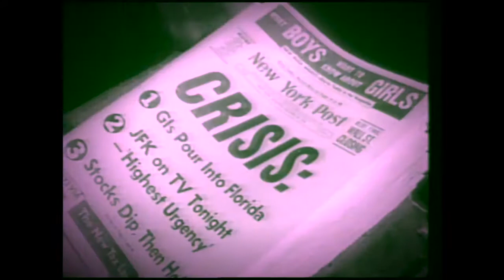Cambodia 1975, Dateline ABC News Series "The Eagle and the Bear"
Looks at how Cambodia became independent, how it subsequently became dragged into the Vietnam War, the rise and fall of Lon Nol, the takeover by the Khmer Rouge and finally the Vietnam invasion. America's role in precipitating the crisis is also discussed. Includes archival footage. Suggested audience: secondary.

From the television series: The Eagle and the Bear, produced by ABC News.